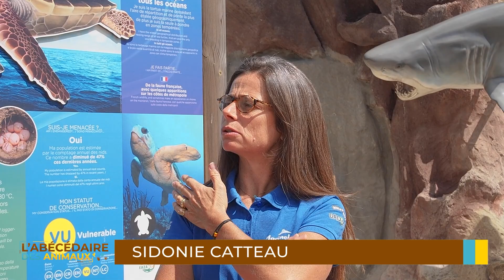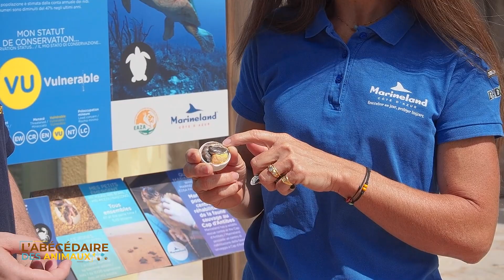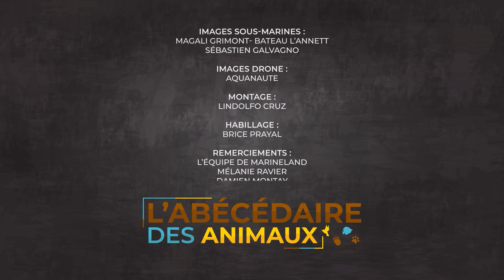A la découverte de la tortue Caouanne - l'Abécédaire des Animaux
Dans ce nouvel épisode de l'Abécédaire des Animaux, Guillaume vous emmène à la découverte d'une espèce bien connue des enfants : La tortue Caouanne !
La tortue Caouanne appelé également Caretta Caretta se décrit par une carapace en forme de cœur, brun-rougeâtre sur la partie dorsale, qui représente les 2/3 de la longueur de l’animal.
Elle fait partie des grandes tortues marines.
En cas d’attaque d’un prédateur comme le requin, sa carapace hautement résistante lui assure une protection efficace contre les morsures, le temps qu’elle puisse s’échapper.
 Mais comment respire-t-elle, de quoi se nourrit elle, où peut-on la trouver ?
Allons tout de suite à la chasse aux réponses dans ce nouveau numéro de « L’Abécédaire des Animaux »
Découvrez toutes les caractéristiques de cet animal et de nombreuses autres espèces tous les jours sur TVPitchoun.
📺 TV, 💻 Vidéos, 📻 Radio, 🎙️ Podcasts et bien plus encore sur pitchoun-medias.fr ! ✨